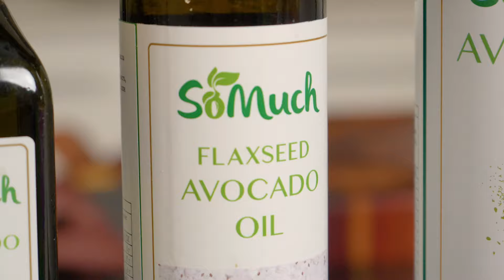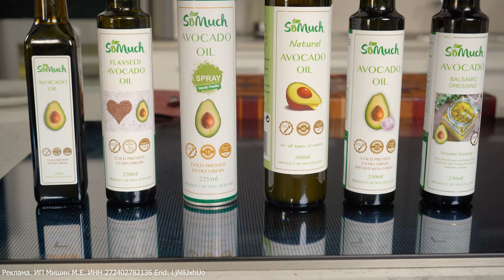РОГАН ДЖОШ из КУРИЦЫ и ЛУЧШИЙ салат из свежих ОВОЩЕЙ! РЕЦЕПТЫ от Ильи Лазерсона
Попробуйте полезное растительное масло из авокадо SoMuch!

Сегодня я покажу, как приготовить блюдо роган джош в моем фирменном стиле! Вместо говядины я использовал курицу, а именно куриное бедро! В качестве гарнира я приготовил полезный и легкий овощной салат с бальзамической заправкой!

Делитесь рецептом с родными и оставляйте ваше мнение в комментариях!

Ингредиенты:
 ⁃ Куриные бедра
 ⁃ Лук репчатый
 ⁃ Масло авокадо SoMuch
 ⁃ Йогурт греческий
 ⁃ Имбирь
 ⁃ Чеснок
 ⁃ Перец чили
 ⁃ Паприка сладкая 1/2 ч.л.
 ⁃ Куркума 1/4 ч.л.
 ⁃ Кардамон 1/3 ч.л.
 ⁃ Перец острый 1/4 ч.л.
 ⁃ Гвоздика 1/4 ч.л.
 ⁃ Семена фенхеля 1/4 ч.л.
 ⁃ Зира 1/2 ч.л.
 ⁃ Кинза
 ⁃ Соль
 ⁃ Вода

Ингредиенты для салата:
 ⁃ Огурец
 ⁃ Сельдерей
 ⁃ Помидор
 ⁃ Брокколи
 ⁃ Семечки подсолнечника
 ⁃ Семечки тыквы
 ⁃ Бальзамическая салатная заправка SoMuch
 ⁃ Соль (перед подачей)